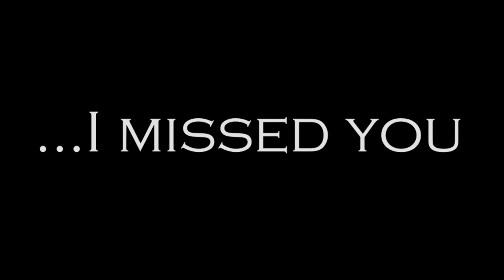3 scary 911 calls (Welcome Back Edition)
We are back with more scary/disturbing 911 calls.

Sorry its been so long since the last upload. Life gets in the way of most things. Hopefully will be uploading more regular from now on.